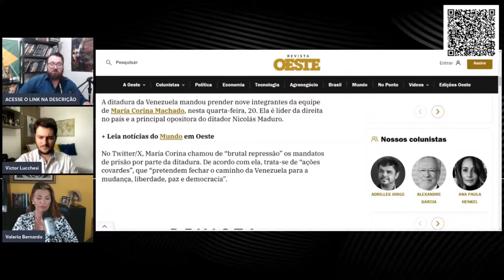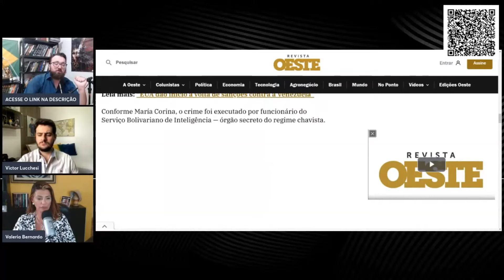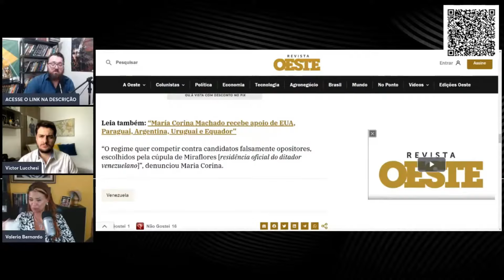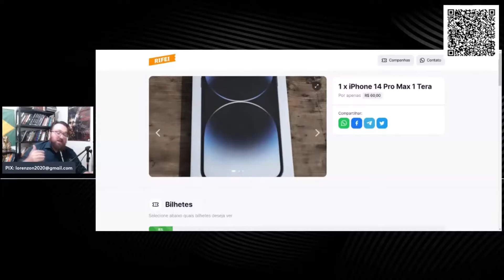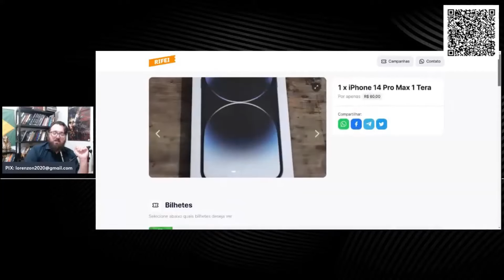MADURO MANDA PRENDER GERAL - A Prisão dos Opositores de Nicolas Maduro...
Participe da nossa Rifa Solidária ligada ao canal 'Ligando os Pontos com Ítalo Lorenzon

PREMIO A SER SORTEADO NA RIFA

1 x iPhone 14 Pro Max 1 Tera (Space Black)
Isso mesmo, além de ajudar em uma causa nobre você poderá ganhar o incrível smartphone da Apple.

**BOLETIM GEEK:** Fique por dentro de todas as novidades da cultura pop em nosso canal dedicado! 🎮📺

TWITTER: Mantenha-se atualizado com meus pensamentos e opiniões. 🐦

INSTAGRAM: Fotos e bastidores da minha jornada. 📸

TELEGRAM: Receba conteúdo exclusivo diretamente no seu celular. 💬

GETTR: Acompanhe minhas postagens na plataforma Gettr. ✍️

💲 COLABORE PELO PIX: Ajude-nos a criar mais conteúdos relevantes.

📰 Conteúdo do Vídeo:

Conteúdo Jornalístico 📰
Conteúdo Informativo 📚
Conteúdo Educacional 🎓